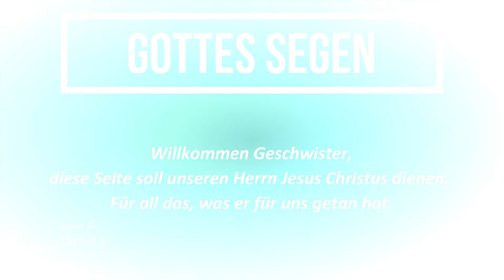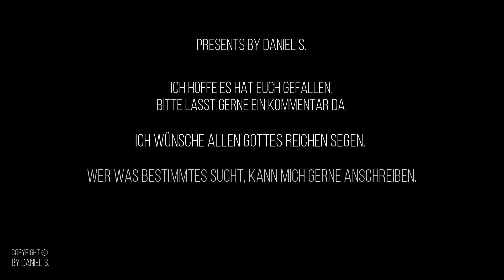Klotzu - Zeige du mir PlaybacksbyDanielS.